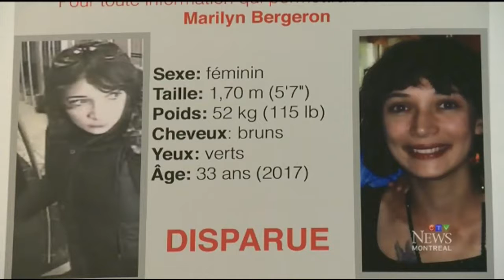Reward increased for woman missing since 2008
A $30,000 reward is being offered for information on the whereabouts of a woman who has been missing for nine years.
Marilyn Bergeron was 24 years old when she left her parents' house to go for a walk on Feb. 17, 2008. She never returned.
She was seen later that day trying to withdraw money from a bank machine. Her credit card was used at 4:30 p.m. at a Cafe Depot in the Saint-Romuald neighbourhood in Levis, about 20 kilometres from her parents' home.